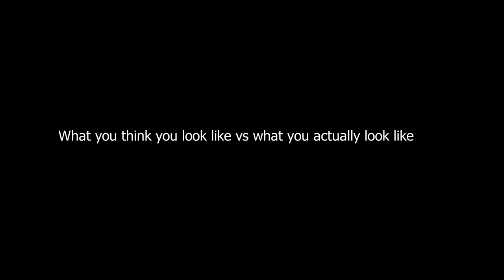Playing VR games be like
wow I actually uploaded